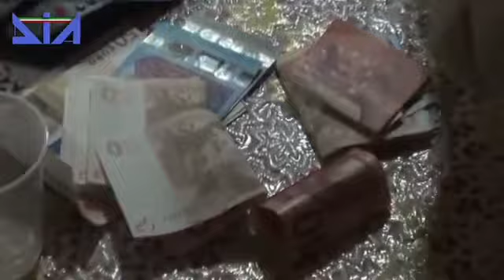"La mafia di Licata e le scommesse on line", chiesti 10 rinvii a giudizio